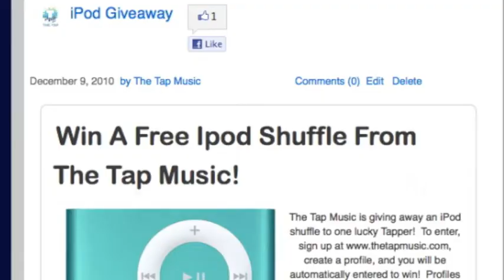iPod Shuffle Giveaway - FREE!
The Tap Music is giving away an iPod shuffle to one lucky Tapper!  create a profile, and you will be automatically entered to win!  Profiles must be created by December 23rd, 2010 by 11:59:59 PM Eastern Standard Time.  No Purchase Necessary.  Winners will be chosen at random and notified by e-mail by January 6th, 2011.  See you on The Tap!